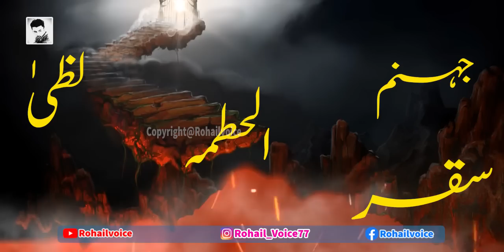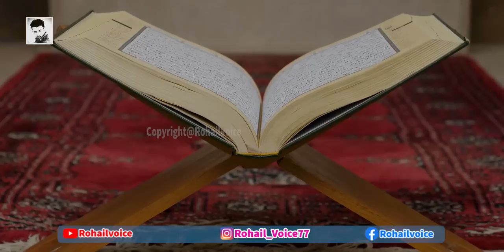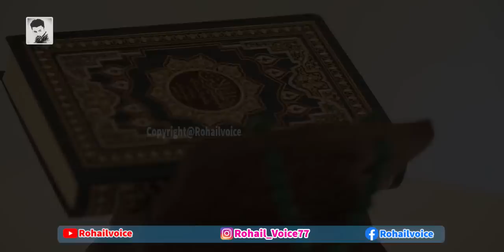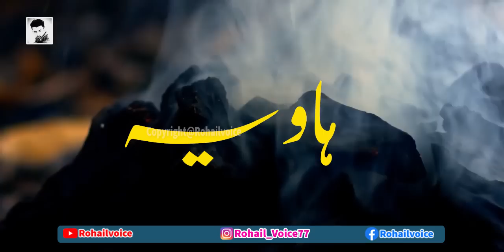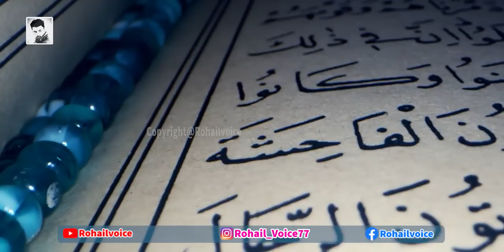Jahanum Ki 7 Wadyan | Dozakh Ke 7 Darjat | Islamic Stories Rohail Voice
jahanum ke 7 wadyan dozakh ke 7 manazil 7 darjat